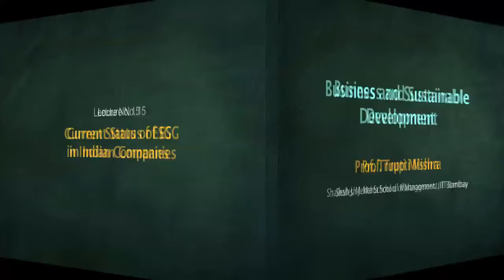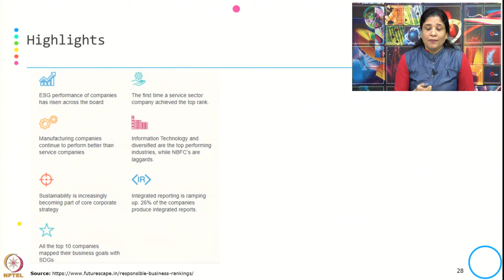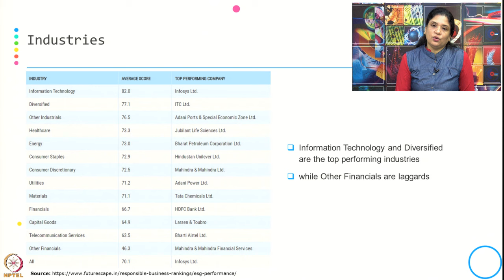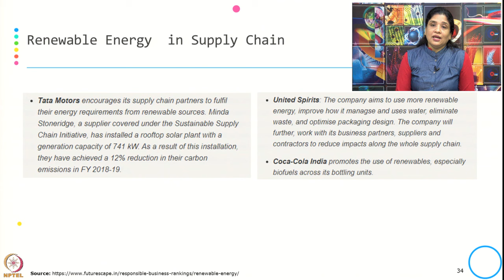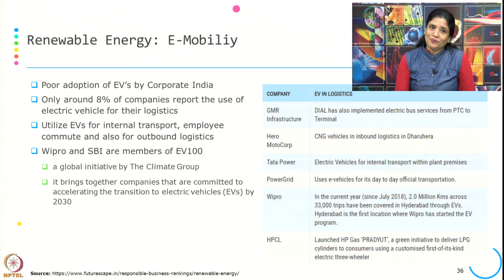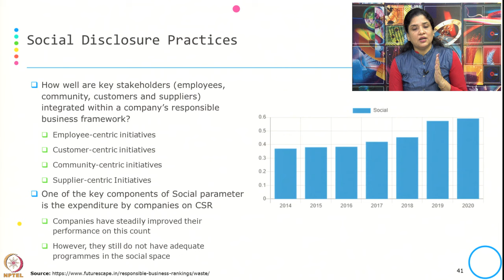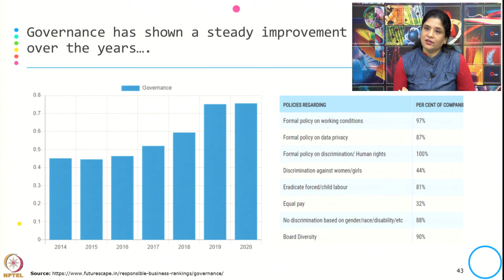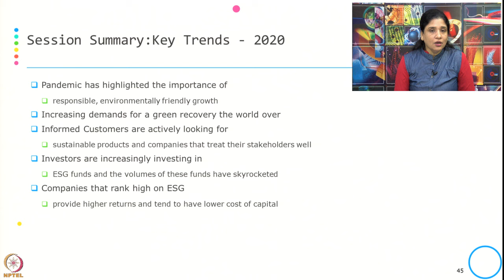Week 2-Lecture 15 : Current Status of ESG in Indian Companies